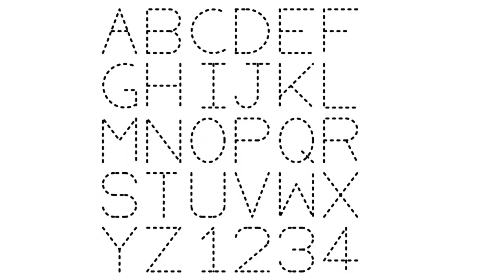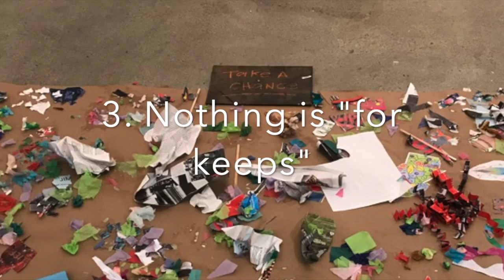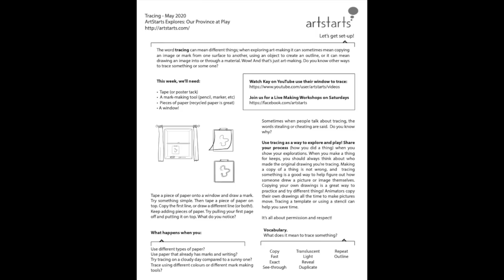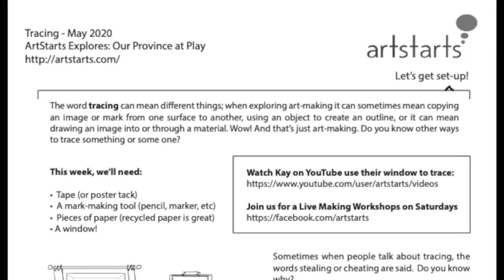Intro to TRACING with ArtStarts Explores (S01 E03)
This is the introduction to our two-part Tracing series from May 2020.

This month’s theme can be thought of in many ways but is often associated with the "copying" of images and therefore calls attention to image permission.

The Artstarts Explores: Our Province at Play month-long digital series is our weekly, free online family programming focused on getting all age ranges and skill levels to make time for process-based art making, play and exploration together. Explores’ hosts, ArtStarts Gallery Coordinator and Preparator, Kay Slater and Program Manager, Lily Cryan, encourage folks to try new things, embrace experimentation and build critical thinking skills through discovery.

Narration, illustrations, script, and subtitles: Kay Slater